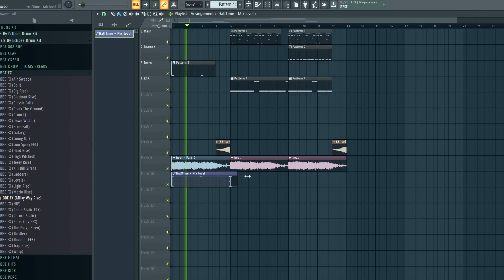BATTLE!!! 2 Producers flip 1 Sample (Music Producer Beat Challenge)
Music Producers Cracka Lack and TheyCallMeHeat go head to head on a beat challenge. They both pick out the same sample and then flip it their own way and style. TheyCallMeHeat's style is more boom bap/hip hop. Cracka Lack's style is more of the trap vibe. Watch until the end to see the process of both producers make the beat and then react to the others beat.